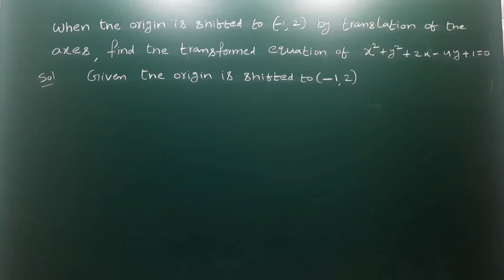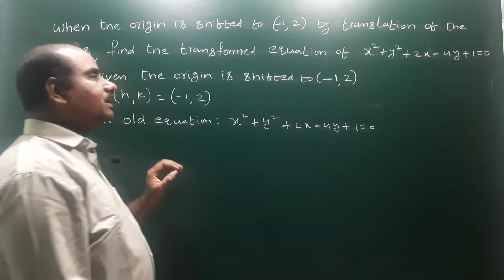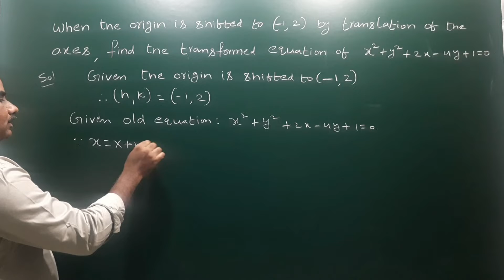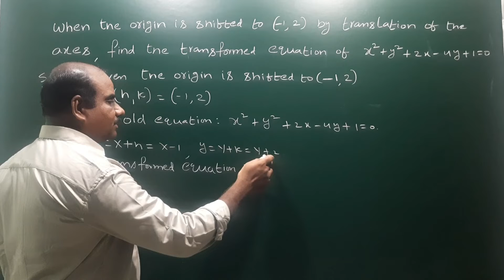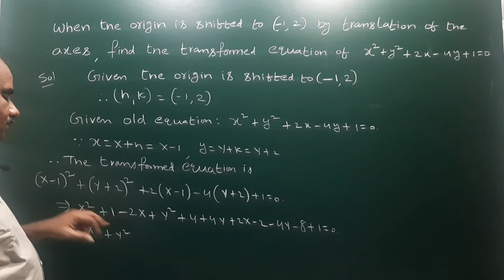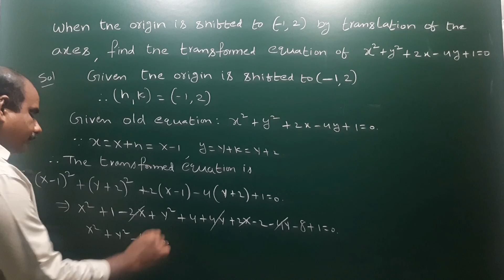When d origin is shifted to (-1,2) , find the new eq'n of x²+y²+2x-4y+1=0@EAG